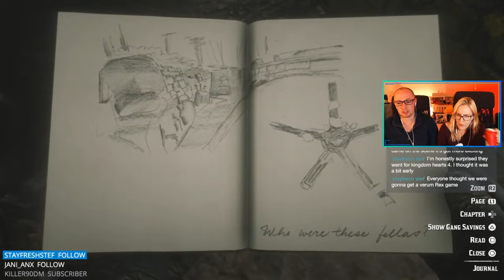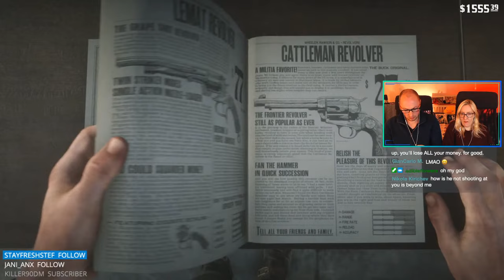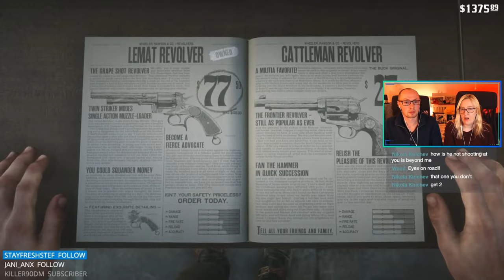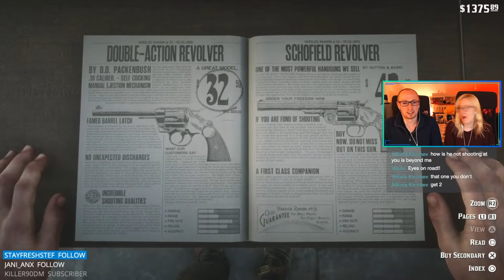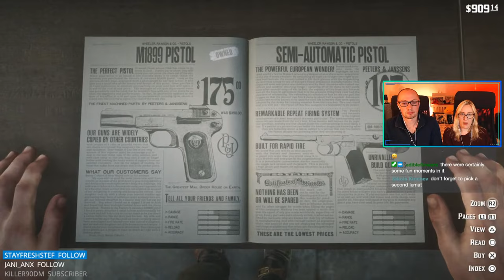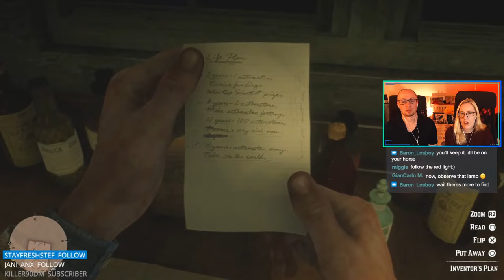Kicking out Strauss & Rescuing John! | Let’s Play Red Dead Redemption 2 (Blind) | Part 25